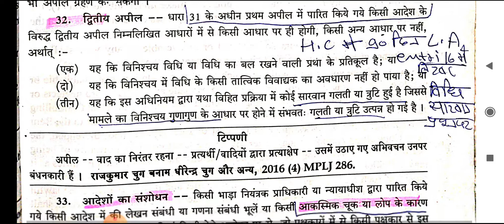M. P. accommodation act #| 1961#section 32